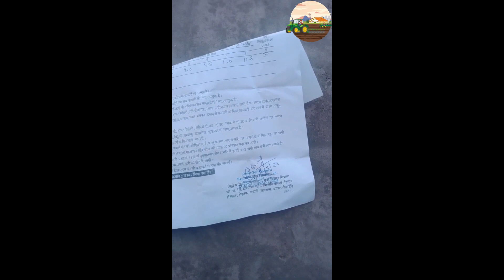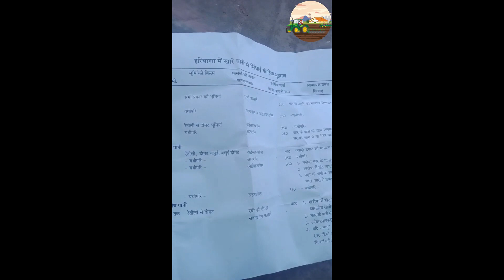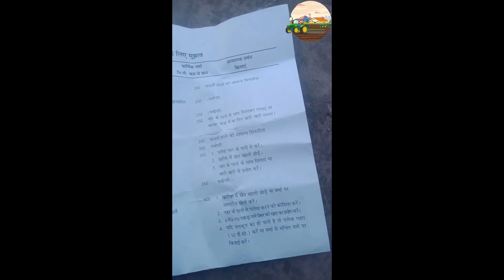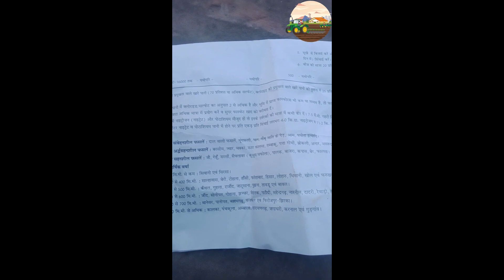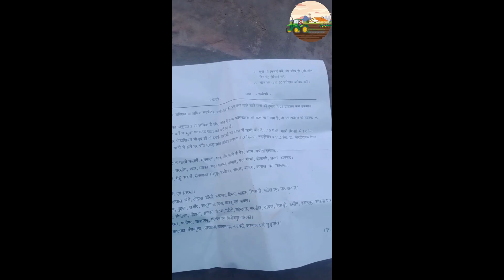PANI KI JANCH |PANI KI JANCH KAISE KARE | पानी की जांच कैसे करे |जल परीक्षण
PANI KI JANCH |PANI KI JANCH KAISE KARE | पानी की जांच कैसे करे |जल परीक्षण |पानी की जांच |जल परीक्षण किट,अपने पीने का पानी की जांच कैसे करें,
test your drinking water,
pani mein lohe ki matra,
पानी में नाइट्रेट की मात्रा,
pani mein oxygen ki matra,
pani check karne wali machine,
kaise pata karen pani peene layak hai ya nahin,
ghar per pani ki jaanch karen,abtechz,
पानी को शुद्ध कैसे करें
,kya sar pani mein,
life dhamaal,pure water,
pure water clean,
ph levels in water
,ph levels in body,
chlorine,
how to check chlorine level in water